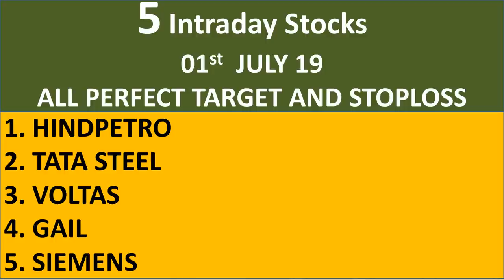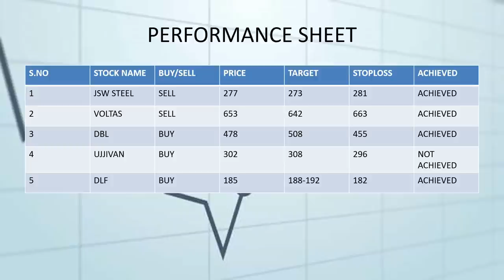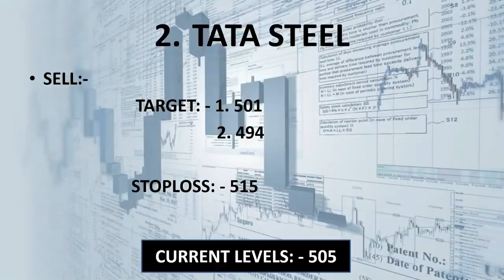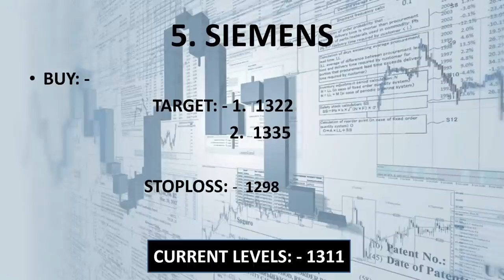#01 July.19 Nifty/Bank nifty OPTION TRADING.|| "5 stocks for Intraday i.e. 01 JULY 2019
1. VOLTAS

2. HINDPETRO

3. TATA STEEL

4. SIEMENS

5. GAIL

                     intradayguide

YOUTUBE.COM/C/INTRADAYGUIDE